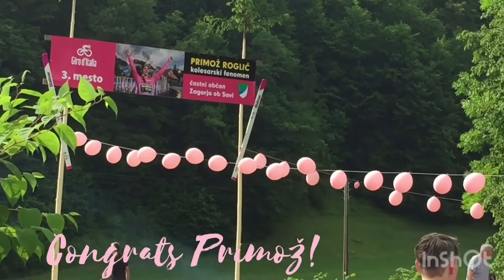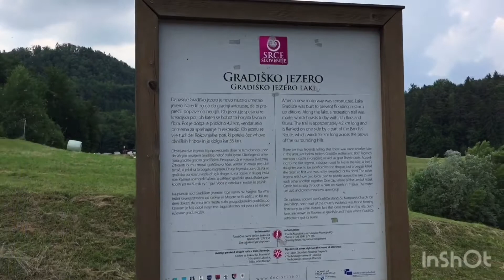Primož Roglič Won | Congrats Primož + Naglakad kami paikot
Congrats Primož Roglič! -June 5, 2019

I hope you enjoyed watching! Thank you and see you again on my next vlog!😊
SalaMUCH  sa support nyo at sa lahat ng nanood!😊

I hope you enjoyed watching! Thanks and God bless us all!😊

I hope you enjoyed watching! Thanks and don’t forget to like and share, & if you’re new here to our channel don’t forget to hit the subscribe button and hit the bell 🔔 notification so you’ll be notified every time I upload a new video.😊